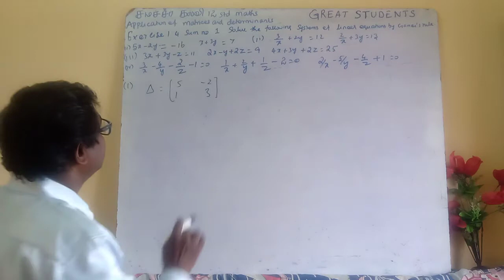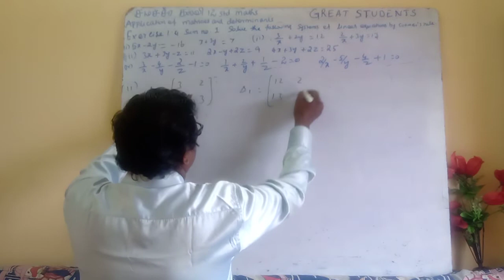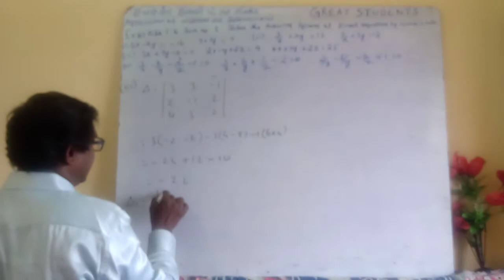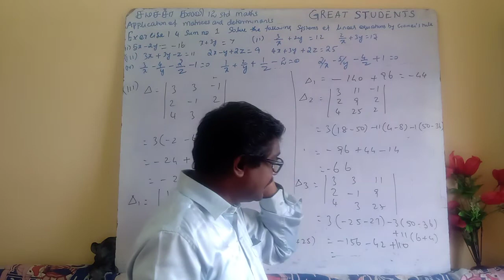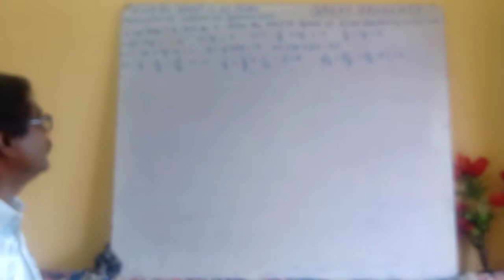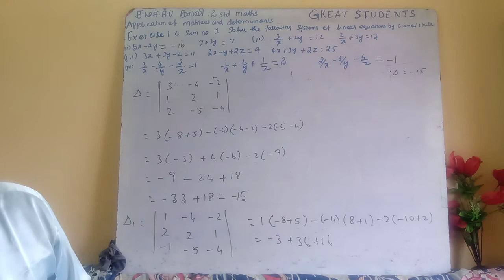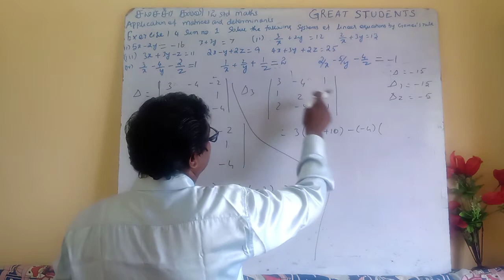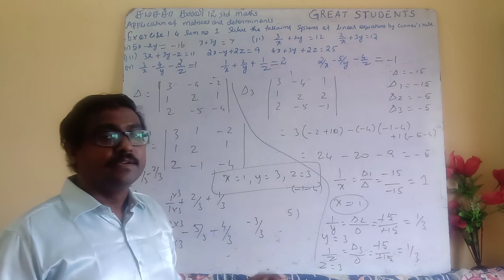4 exercise 1.4 sum 1 | new syllabus | matrices | determinants | 12 std | maths | tn | Samacheer.mp4